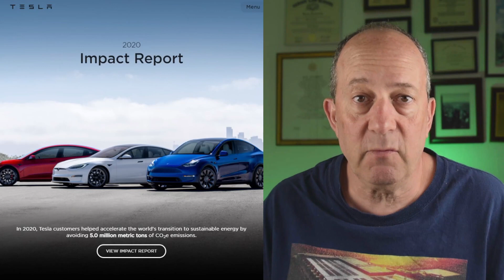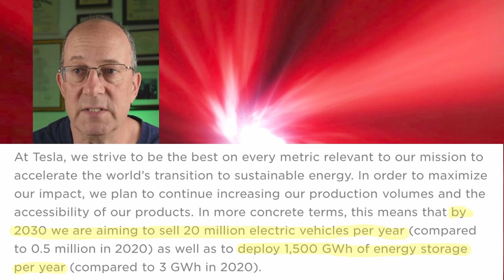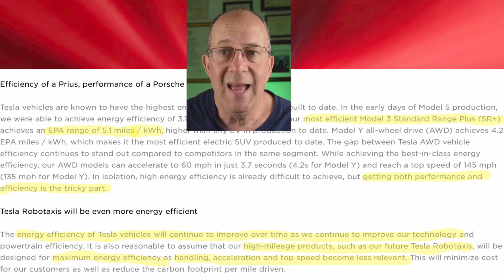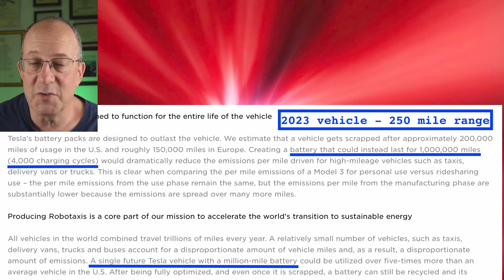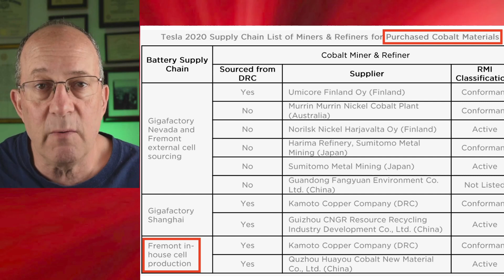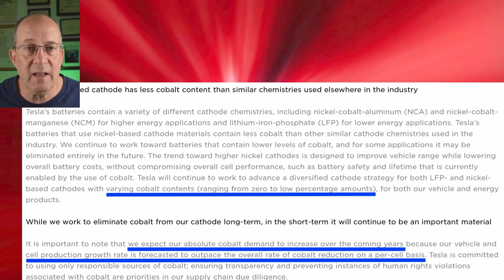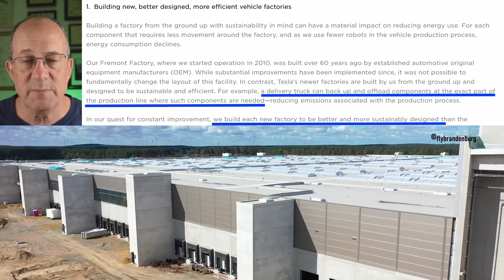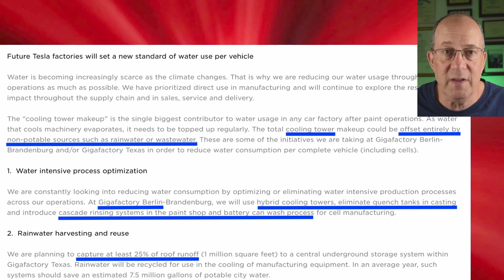IMPACT - Tesla Secrets Revealed in New Report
Tesla's new 2020 Impact Report revealed some new details about Tesla technology and business, including battery production, gigafactories and the 2023 Battery Day vehicle.